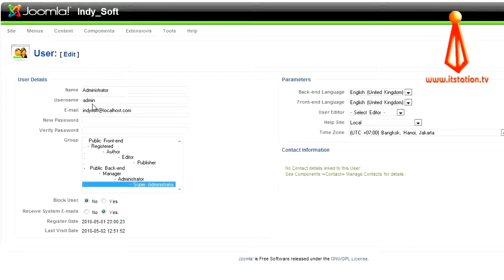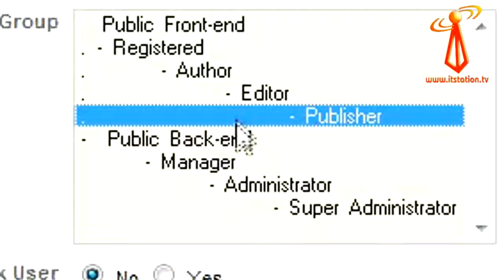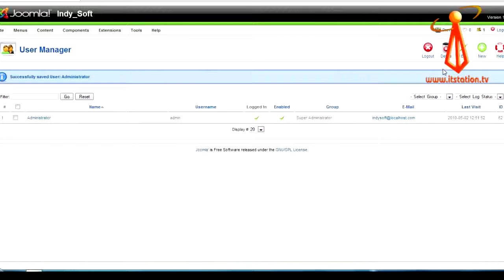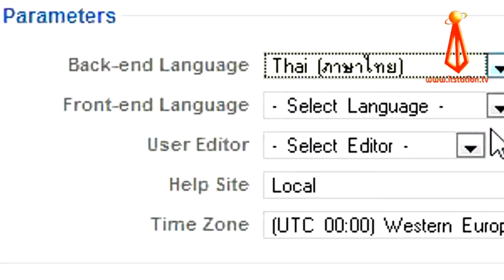ทำเว็บด้วย Joomla! 6การจัดการ user